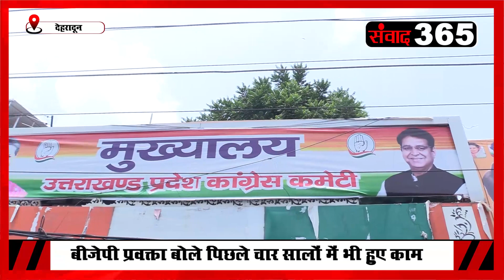खास रिपोर्टः मंत्रियों के विभाग कांग्रेस ने कसा तंज, बीजेपी बोली पहले भी काम हुआ आगे तेजी से होगा